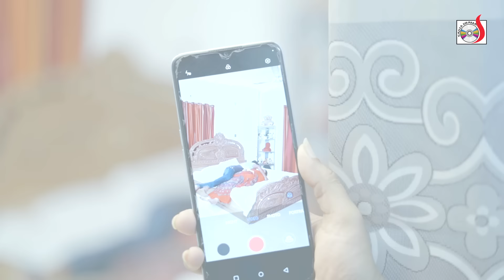শ্বশুরের সাথে ছেলের বউয়ের এ কেমন সর্ম্পক | Bangla Short film | Sadia Drama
🚫 Anti-Piracy Warning 🚫

This Content is Copyright to Sadia Drama . Legal action will be taken against those who violate the copyright of the following material presented ❗